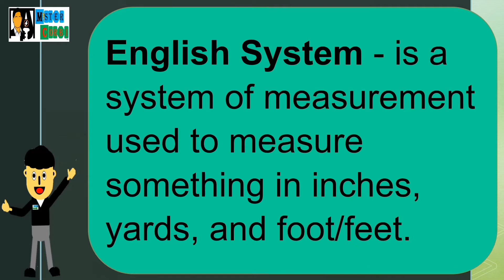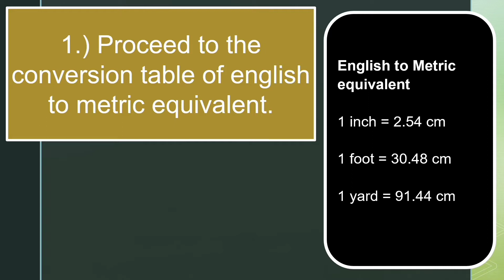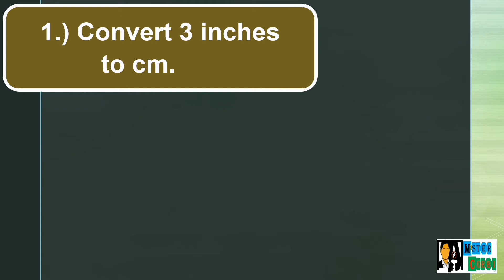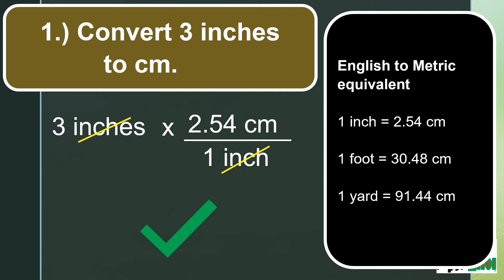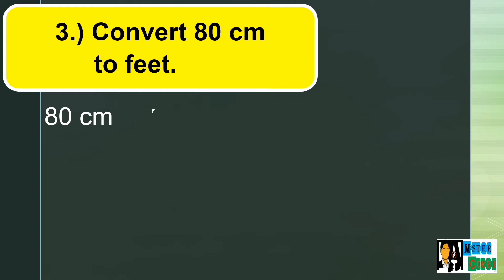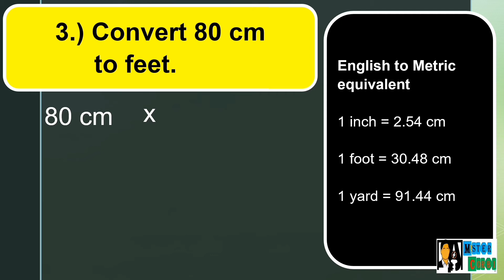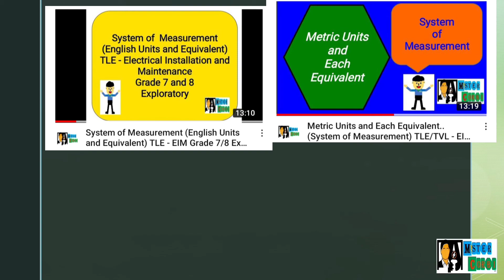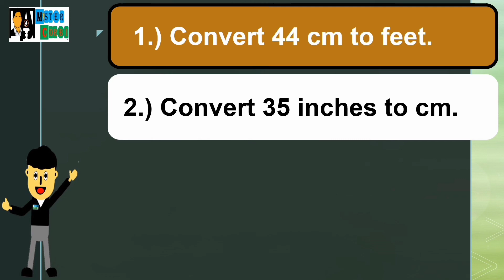English to Metric Equivalent (System of Measurement) TLE - EIM Grade 7/8 Exploratory.. Mister Corbi.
Mister Corbi.. ⚡